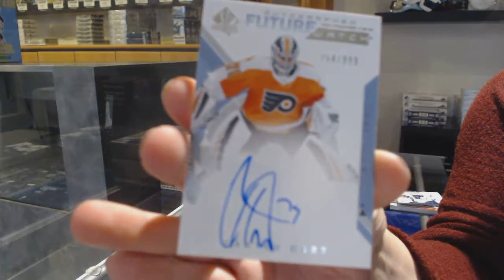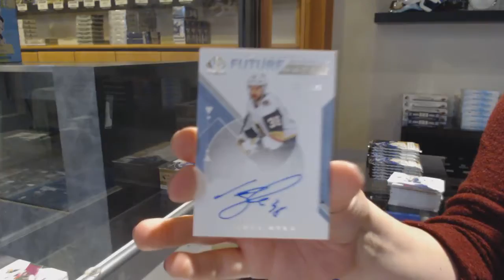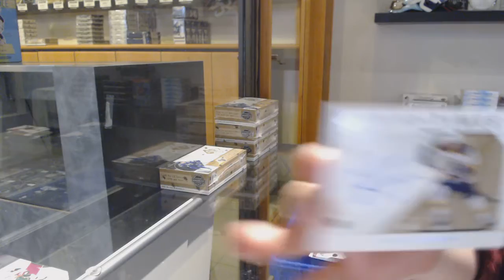18-19 Upper Deck SP Authentic Hockey 3 Box Break - C&C GB #12,285